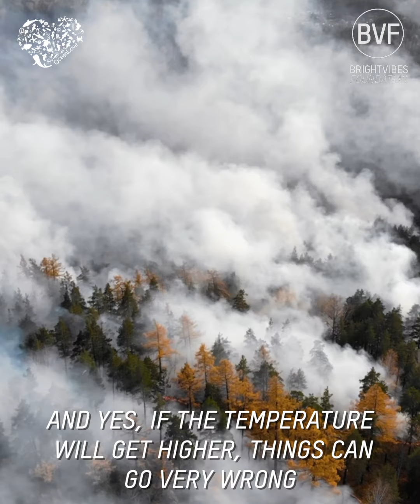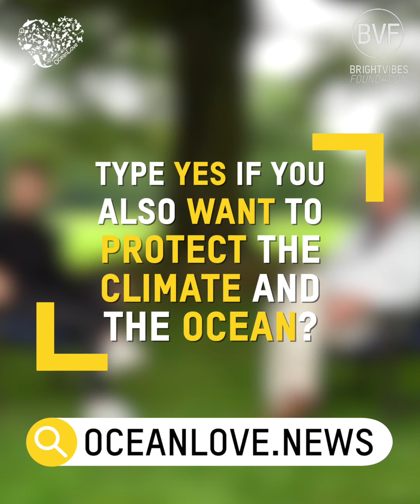Ambassadors Jan Terlouw and Anuna De Wever about Activism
Ambassadors Jan Terlouw and Anuna De Wever about Activism as part of an exclusive interview conducted by Oceanlove in colaberation with Brightvibes